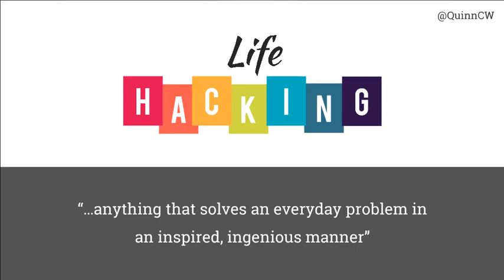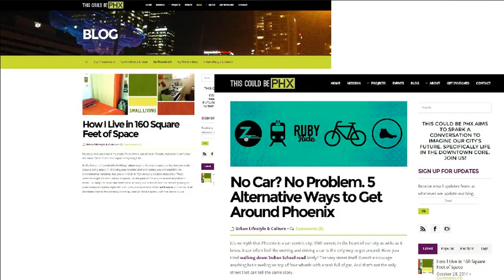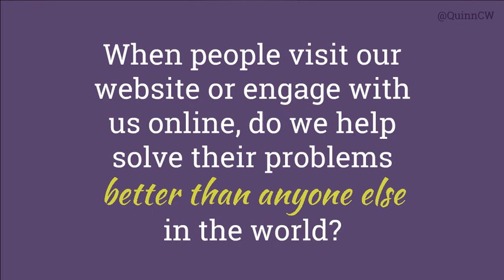Hacking Human A New Paradigm for Marketing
Hacking Human A New Paradigm for Marketing. Shared by Quinn Whissen, Marketing & Design Consultant at Sukha Creative.

To say that the Internet forever changed marketing is an understatement. Nowadays, it's not about how much $$$ you spend on ads – it's about how well you understand what humans want. People buy from people they like, and people like businesses who help and don't sell. This presentation explore unconventional digital marketing strategies, a little growth hacking, and a touch of psychology.
Published in Marketing , Business